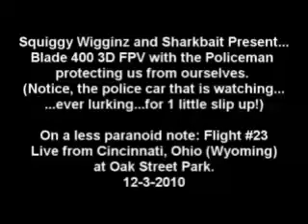Dog Attached to a Radio Controlled Helicopter with Pilot and DJ Squiggy Wigginz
Mollee the dog decided to take a flight. I formed a "5 pound pouch" as I call it to the back of my tail boom and she flew fine. I think she was enjoying it so much that I had to lift her back up to go again. Then I let her off. FPV Eflite Blade 400 3D Squiggy Wigginz 23rd Flight at Oak Street Park Wyoming Ohio Cincinnati. Police were onsite to witness and News crews as you can see in both video's.